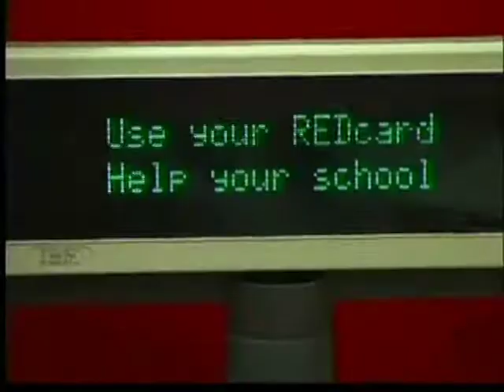Jaun Pablo Montoya Goes to Target 2009.